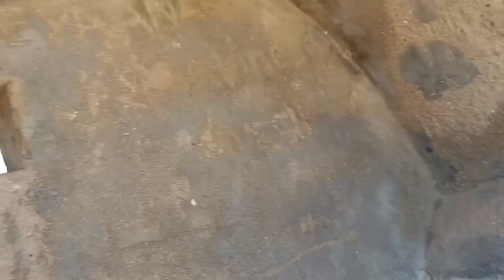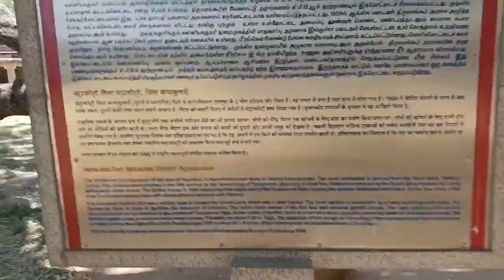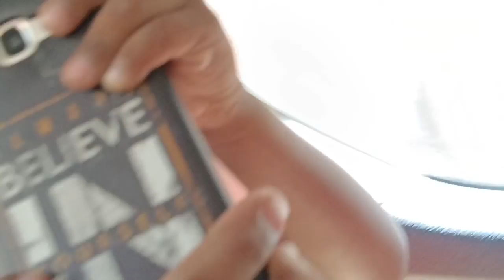Kanyakumari Tour | Full Video | Mountains, Castle,beach 🏖️ and more..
Japheth - Jesus Ministries ♪